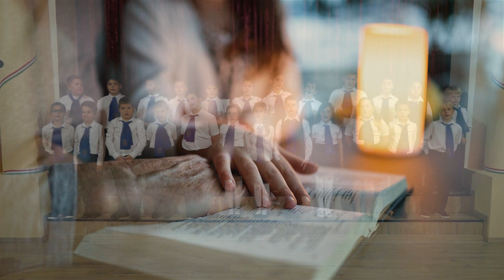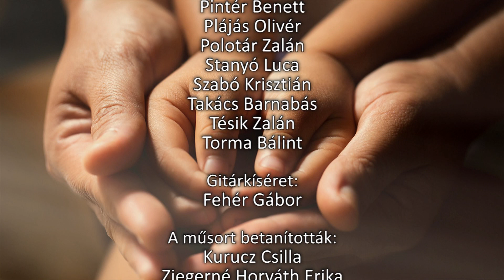2020. október - Idősek hónapja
A kaposvári Lorántffy Zsuzsanna Református Iskola 3. b osztály tanulóinak köszöntő műsora.